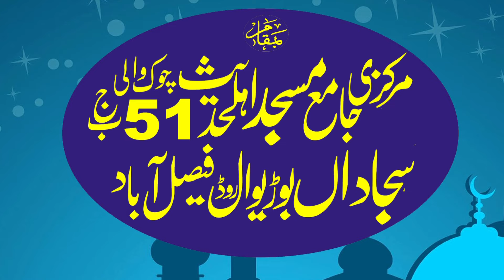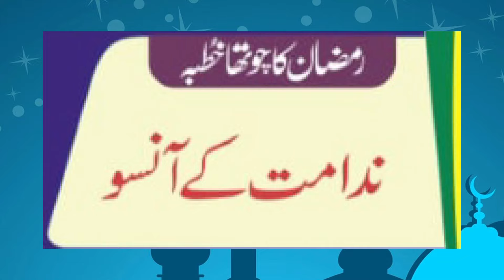Emotional video _ Nadamat ke aansoo | Qari usman shakir faisalabadi 05-04-2024